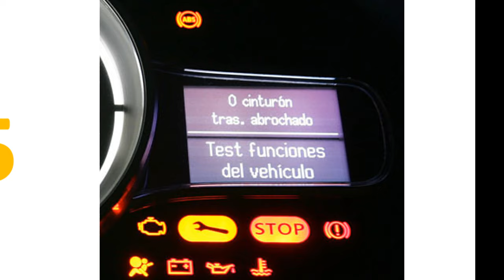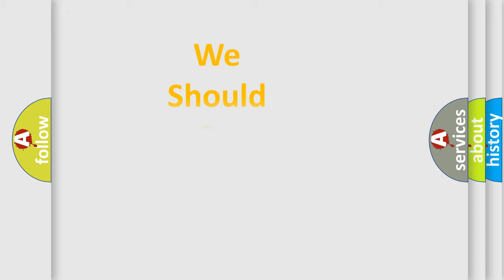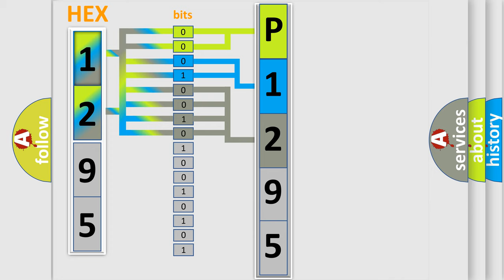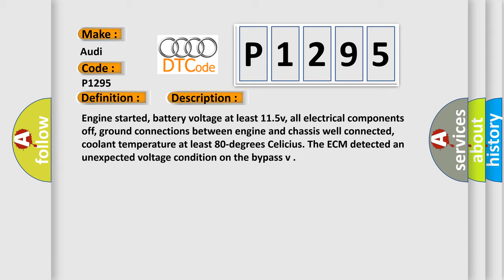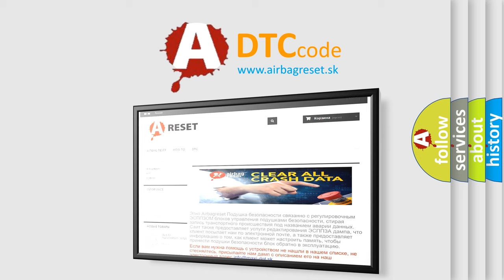DTC Audi P1295 Short Explanation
Contents:
0:21 Basic DTC analysis according to OBD2 protocol standard.
1:48 Insight into programming
2:58 A diagnostically understandable description of the Diagnostic Trouble Code
3:05 Basic error definition

Make:
Audi
Code:
P1295
Definition:
Turbocharger Bypass Valve Throughput Faulty
Description:
Engine started, battery voltage at least 11.5v, all electrical components off, ground connections between engine and chassis well connected, coolant temperature at least 80-degrees Celicius. The ECM detected an unexpected voltage condition on the bypass v
Cause:
Charge air system check for leaks
Recirculating valve for turbocharger is faulty
Turbocharging system may be damaged
Vacuum diaphragm for turbocharger needs adjusting
Wastegate bypass regulator valve is faulty
Bypass solenoid power supply